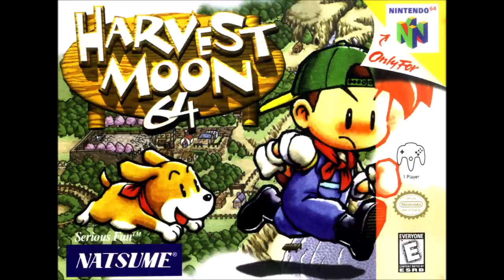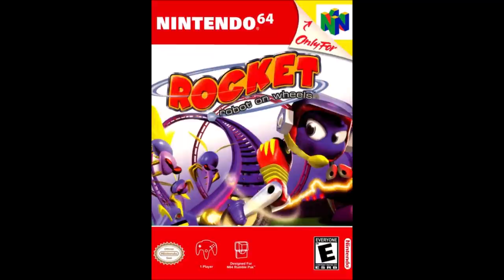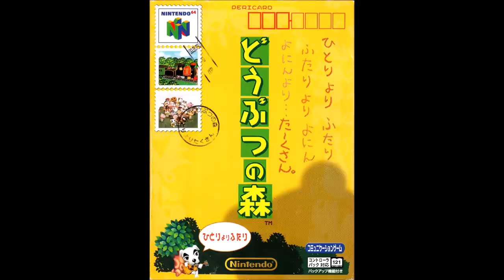Relaxing N64 Music (100 songs) - Part 2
00:00 The Legend of Zelda: Ocarina of Time - Main Title
02:49 Pokémon Snap - Camera Check
04:07 Kirby 64 - File Select
05:04 Donkey Kong 64 - Mermaid Palace
09:22 Mystical Ninja Starring Goemon - A Zen Spirit Burns Crimson (Zazen Town)
10:16 Mario Artist: Paint Studio - 2D Paint - Music Type 1 (Jellyfish)
16:07 Monopoly 64 - Music 1
19:20 TEO 64 - Finfin Songbook
25:30 Tetrisphere - Learn
28:19 The Legend of Zelda: Majora's Mask - Clock Town, First Day
29:49 Zool: Maju Tsukai Densetsu - House of Children
32:12 Samurai Spirits 64 - Thin Snow (Rimururu)
35:23 Chameleon Twist 2 - File Select
36:57 Animal Crossing - Rainy Day
38:45 Bomberman 64 - Rainbow Palace
41:42 Goemon's Great Adventure - The Sunset '98 (Floating Castle Area Clear Part 3)
43:05 Mario Kart 64 - Rainbow Road
47:44 Pilotwings 64 - Result
50:05 Quest 64 - Melrode Monastery
52:23 ShadowGate 64 - At the Inn
53:56 The Legend of Zelda: Ocarina of Time - Sheik's Theme
54:59 Neon Genesis Evangelion - Komm, Süsser Tod
58:43 Mario Artist: Paint Studio - 2D Paint - Sea World - Music Type 1
01:02:38 Bomberman 64: Second Attack - Aquanet I
01:05:48 The New Tetris - Thread
01:08:25 Wetrix - Title Theme
01:11:33 Super Smash Bros. - All Clear
01:12:43 Mario Artist: Talent Studio - T-shirt Designer 2
01:14:05 Beetle Adventure Racing - Sunset Sands
01:17:58 GoldenEye 007 - Satellite Control Bunker
01:23:12 Donkey Kong 64 - Donkey Kong Isle ~ Angry Aztec
01:25:38 The Legend of Zelda: Ocarina of Time - Gerudo Valley
01:28:29 Samurai Spirits 64 - Dew (Sogetsu Kazama)
01:32:51 Shiren The Wanderer 2 - Natane Village
01:33:56 SimCity 64 - City 01
01:36:59 Mario Artist: Polygon Studio - Digital Diamonds
01:41:35 Snowboard Kids - Board Shop
01:43:00 Bomberman Hero - Milky
01:46:03 Doshin The Giant - Time ~ Yellow Giant
01:50:42 Lode Runner 3D - Bonus
01:52:53 EarthBound 64 - Tatsumarii Village
01:54:13 Pokémon Puzzle League - Sabrina's Theme
01:55:54 Zool: Maju Tsukai Densetsu - Town of Limm
01:57:20 Goemon Mononoke Sugoroku - Relax and Choose
01:59:42 Rocket: Robot on Wheels - Arabian Flights (Magnet House)
02:01:56 Mario Artist: Polygon Studio - Cyberspace
02:06:17 Mario Artist: Paint Studio - 2D Paint - Music Type 4 (Hot Air Balloons)
02:09:10 Mario Artist: Talent Studio - Neon Cruise
02:10:29 Mario Kart 64 - Winning Results
02:12:16 The Legend of Zelda: Majora's Mask - Main Title
02:14:29 The Legend of Zelda: Ocarina of Time - Great Fairy's Fountain
02:15:40 Harvest Moon 64 - Enchanted Spring
02:16:43 Quest 64 - Epona's Home
02:19:36 Zool: Maju Tsukai Densetsu - Forest
02:20:57 Samurai Spirits 64 - Four Seasons (Nakoruru)
02:23:45 Mystical Ninja Starring Goemon - God's Giant Tree
02:25:08 Pokémon Stadium 2 - Bedroom Adventure
02:26:53 Kirby 64 - Ancient Ruins (Ruins-Deep Sea Area)
02:31:45 Animal Crossing - Load Your Game
02:33:21 SimCity 64 - City 04
02:36:30 Zool: Maju Tsukai Densetsu - Village of Windia
02:37:45 The New Tetris - Giali
02:41:43 Automobili Lamborghini - Did I Win (Results)
02:46:30 Bomberman 64 - Altair 1
02:48:07 Monopoly 64 - Music 2
02:51:59 Mario Artist: Paint Studio - 2D Paint - Sea World - Music Type 2
02:56:33 TEO 64 - Clock of Finfin
02:59:10 Quest 64 - Shop
03:01:03 GoldenEye 007 - Pause Theme
03:02:49 Animal Crossing - 3 am
03:05:57 Chameleon Twist 2 - Ice Land
03:09:14 Mystical Ninja Starring Goemon - Ancient Bamboo (Bamboo Thicket)
03:09:58 Samurai Spirits 64 - Dark (Hanzo Hattori)
03:12:25 ShadowGate 64 - Lakmir's Tower
03:16:37 The Legend of Zelda: Majora's Mask - Clock Tower
03:19:29 Neon Genesis Evangelion - THANATOS - If I can't be yours
03:21:31 Mario Artist: Talent Studio - Entertainment Studio
03:22:16 Puyo Puyo~n - What Doing, you Play?
03:23:40 Zool: Maju Tsukai Densetsu - Town of Nikdo
03:25:22 SimCity 64 - City 06
03:29:27 Mario Artist: Polygon Studio - Digital Crystal
03:31:50 Turok - Treetop Village
03:35:00 The New Tetris - Haluci
03:37:55 Tetrisphere - Martist
03:41:12 Bomberman Hero - Fatidic
03:43:46 The Legend of Zelda: Ocarina of Time - Temple of Time
03:46:27 Pokémon Puzzle League - Ritchie's Theme
03:48:00 ShadowGate 64 - Tower of the Dragon
03:52:01 GoldenEye 007 - El-Saghria Temple, Egypt
03:57:35 Mario Artist: Polygon Studio - Space Base
03:59:50 Rocket: Robot on Wheels - Load Game
04:03:12 Goemon's Great Adventure - Suspicious Figure (Spook Village)
04:04:18 Samurai Spirits 64 - Yin & Yang (Wooden Doll) (Deku)
04:06:58 Quest 64 - Isle of Skye
04:11:00 Zool: Maju Tsukai Densetsu - Village of Greenway
04:12:14 Pokémon Snap - What's Your Name?
04:13:58 The Legend of Zelda: Majora's Mask - Song of Healing
04:15:21 Mario Kart 64 - Ending
04:18:12 Aerofighters Assault - Ending
04:21:18 Animal Crossing - Leaving Town